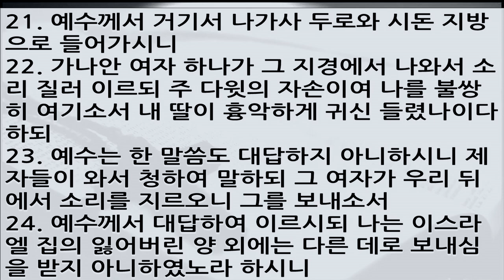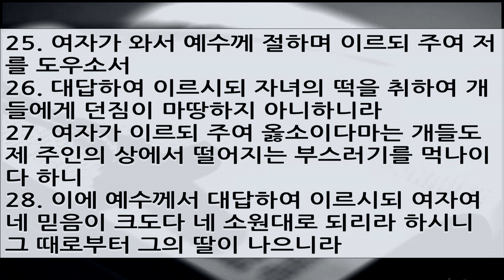위대한 말씀(56) | 큰 믿음 | 마태복음 15장 21~28절 | 이찬규 목사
큰 믿음 (마태복음 15장 21~28절)
2015년 7월 8일